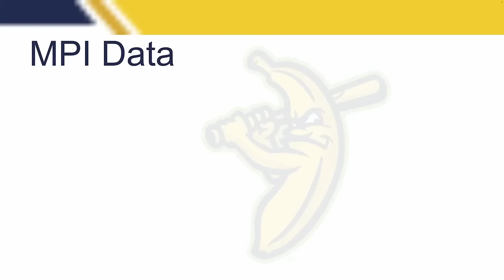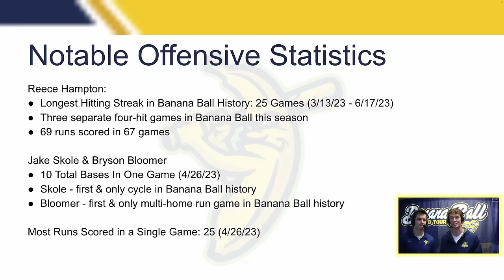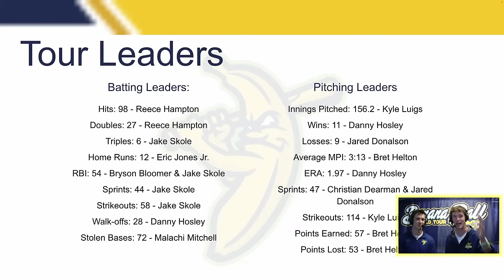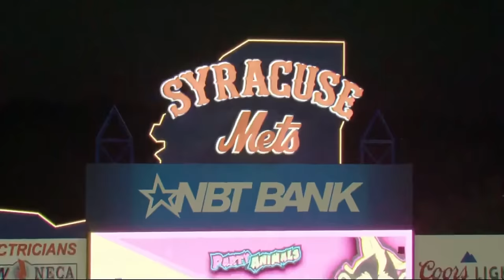Syracuse, New York: Savannah Bananas vs Party Animals | 9.14.23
The Savannah Bananas need just ONE MORE victory to win the entire 2023 Banana Ball World Tour, but the Party Animals have been on a dominant 7-game win streak, so anything is possible.
The two teams will square off to end the tour at 1pm EST on Saturday at the National Baseball Hall of Fame in Cooperstown, New York.

We're giving away a pair of HOKA shoes from Zappos every single broadcast during the 7th Inning!

1. Every Inning Counts: The Team with the most runs at the end of the inning gets a point, the team with the most points wins the game! In the last inning, all runs count for a point!
2. Two Hour Time Limit
3. No Stepping Out of the Batters Box
4. No Bunting
5. No Mound Visits
6. Walks are Sprints
7. If a Fan Catches a Foul Ball it's an Out
8. Batters Can Steal First
9. One on One Showdown Tiebreaker

!! !! ✨🍌 PLEASE NOTE: ALL 2023 SAVANNAH, GA GAMES ARE SOLD OUT!! ABSOLUTELY BANANAS--THANKS FOR THE ALL THE LOVE! 🍌✨!! !!